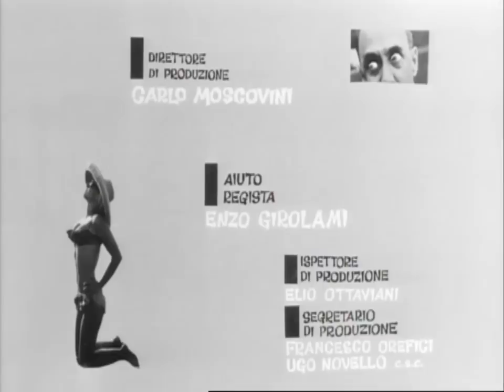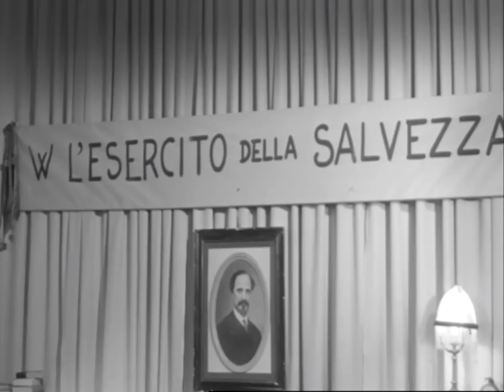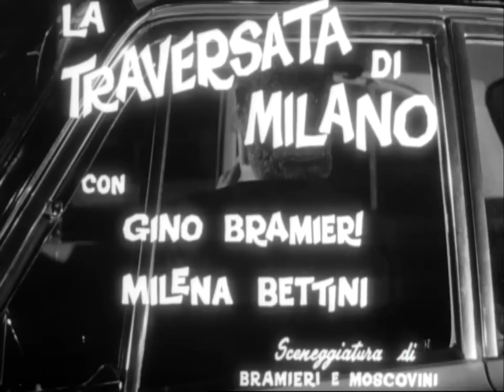Gli Italiani e le Donne - Film Completo by Film&Clips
Regia di Marino Girolami. Con Raimondo Vianello, Alberto Lupo, Walter Chiari, Aldo Fabrizi, Gino Bramieri.
Italia 1962

I gatti del Colosseo - Tre amici cercano di abbordare alcune turiste straniere tramite un falso scippo, ma finiscono intrappolati da una donna africana esponente dell'Esercito della Salvezza, che - disposta a tutto pur di redimerli - li trascina, riluttanti, a una riunione edificante.

La traversata di Milano - Un commendatore in vena di scappatelle extraconiugali viene costretto, a casa della penuria di nidi d'amore, a rifugiarsi con una delle sue amanti prima nel proprio garage, poi nel portabagagli di una macchina, dentro al quale percorrereà in lungo e in largo la città.

L'abito non fa il monaco - Un divo dei fumetti viene gabbato dalla donna che è deciso a conquistare, la quale, al momento fatidico, si fa sostituire dalla domestica.

L'auto garçonnière - L'intervento di alcuni rapinatori trasforma una scappatella in una tragicomica avventura.